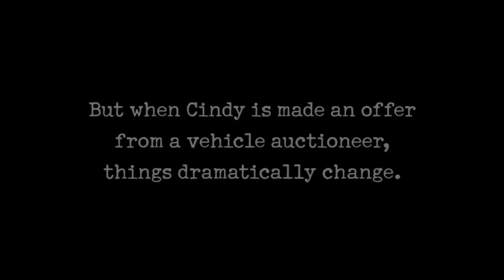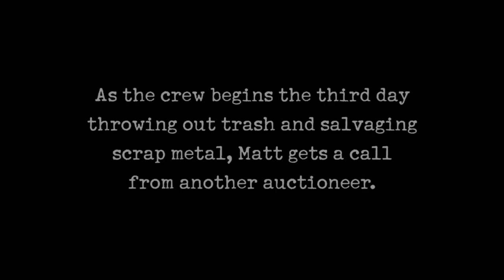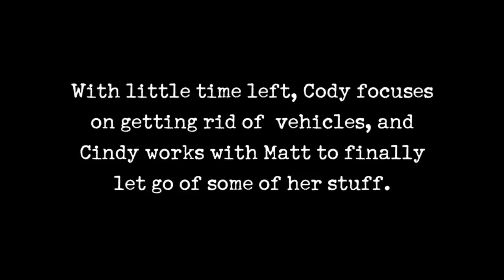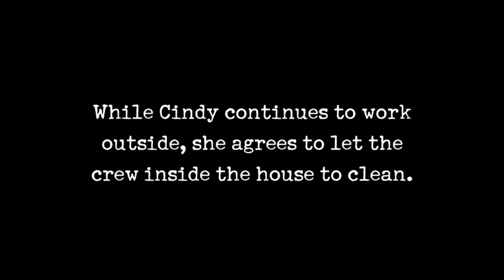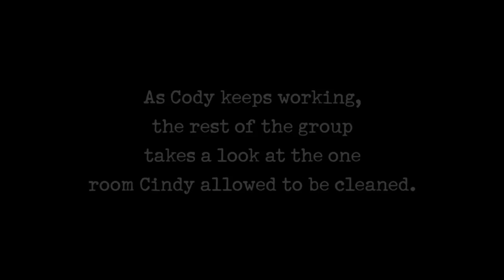Hoarders: Before & After: Cleanup SO BIG It’s Left Unfinished (Season 11) | A&E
Cindy has collected everything over the years including numerous cars and RV's - it's a hoard SO big, that the cleanup crew had to leave the job unfinished in this clip from Season 11, Episode 7, "Cindy."